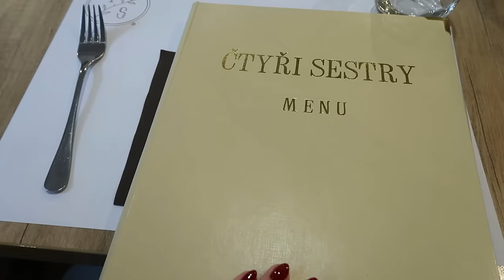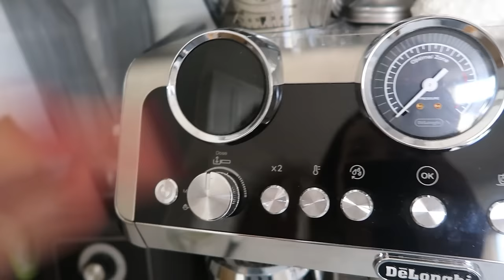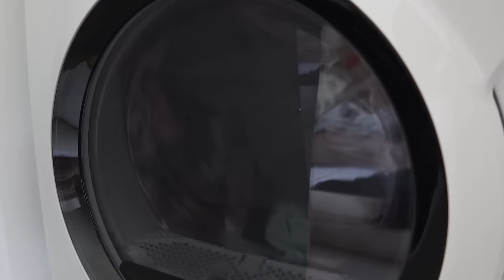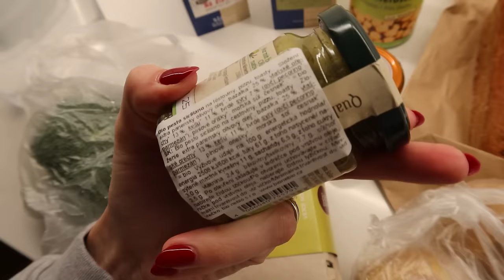VLOG | Moje obyčejné dny :)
maska s vit. C nebo

kniha Malý život (ebook) (pevná vazba)
kniha Půlnoční knihovna (ebook) (pevná vazba)